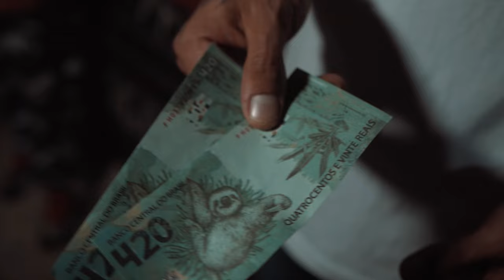Tom Função RHK - Pangua È Pangua ( prod. Nocivo Beats )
Descrição -

Clip por - Estúdio MQD
Mixmaster - Estúdio RHK Rec